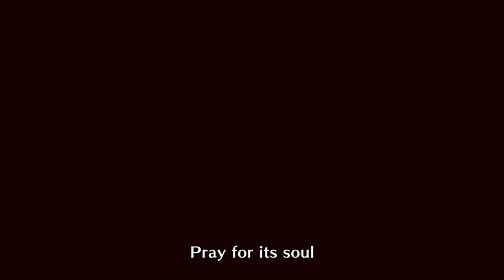Magnamalo Defeated + Basarios & Zinogre Hunt Monster Hunter Rise Part 7